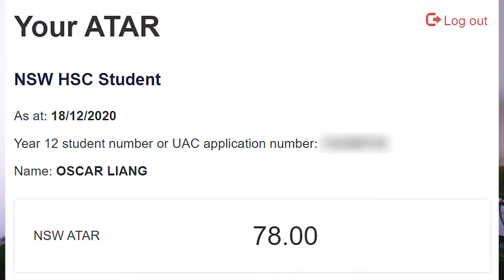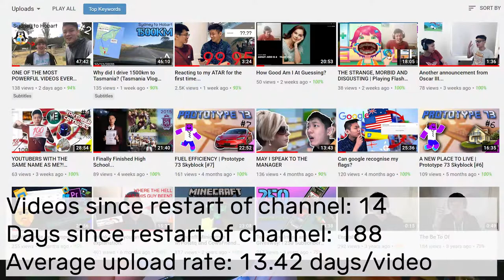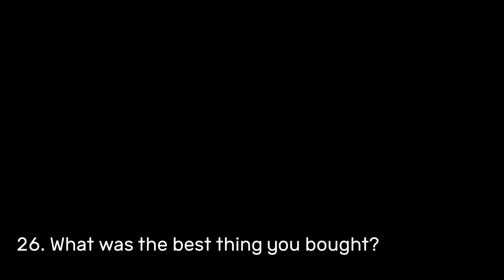DONE WITH THE TOXIC YEAR | 2020 Recap, 2021 Resolutions and Questions of time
Happy new year everyone! We've now entered 2021, hopefully a way better year than 2020! In this video, I make fun of 2020 (because screw you 2020), welcome in 2021 and answer the questions of time, an annual tradition done to see if I have changed throughout the years.

I know this video wasn't uploaded on New Years day... unfortunately I left this video until the last minute and hence... it wasn't able to render in time for upload (and also because I used H.264 instead of H.265). Unfortunately despite being recorded in 4K, this video is also only uploaded in 1080p, due to... once again... time constraints.

Filmed On: 1/1/2021
Edited On: 1-2/1/2021
Time Taken:
Scheduled Upload Date: 1/1/2021